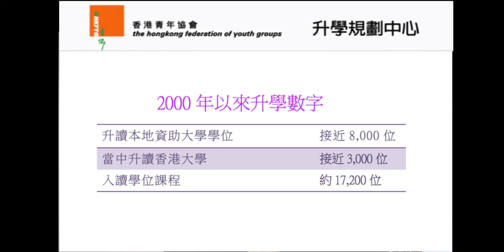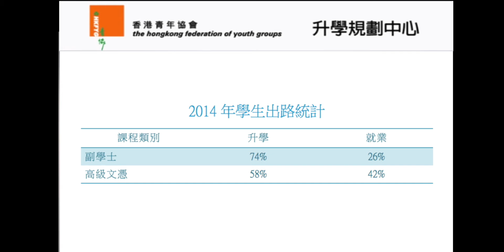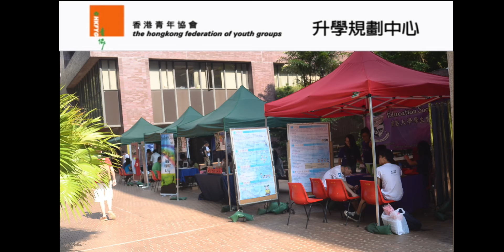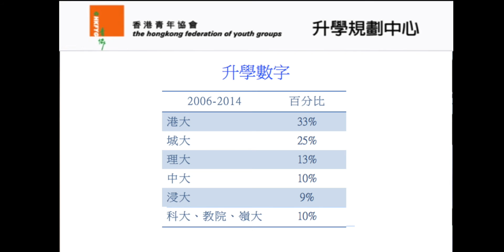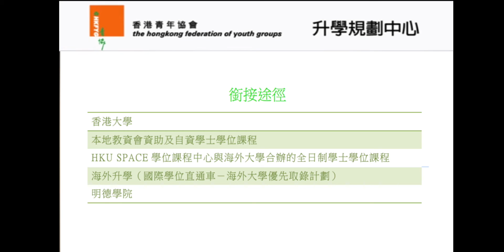院校巡禮之香港大學附屬學院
青協升學規劃中心，全港最強升學視頻登場。
影片拍攝：莫梓俊　影片剪輯： EUNICE@UMEDIA

內容：院校巡禮之香港大學附屬學院

各位應屆DSE同學，除了大學聯招外，不知大家有沒有申請評審專上課程？大家對有關的­院校又有多少認識？

今次我們邀請到學院的代表，介紹香港大學附屬學院，讓大家對香港大學附屬學院有一個更深入的了­解，有興趣的同學，要留意啦！！！

類別
教育

授權
標準 YouTube 授權

音樂
「Summer Holidays」，演出者：Kora3000 (eMusic • iTunes)